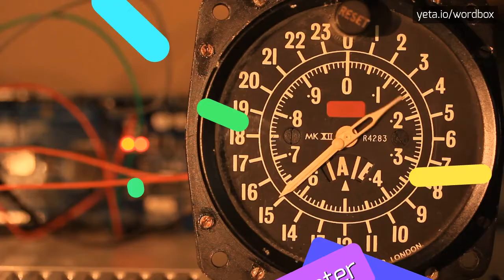BONNEVILLE - HOW TO PRONOUNCE IT!?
Watch how to say and pronounce "bonneville"!